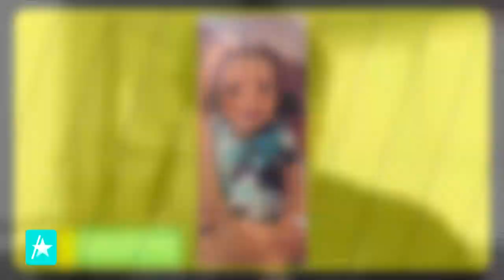Adam Rodriguez Delivered Baby No. 3 At Home Ahead Of Pandemic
Actor Adam Rodriguez welcomed his third baby Bridgemont Bernard Rodriguez with wife Grace Gail on March 16th. The “Criminal Minds” actor joined Kit Hoover and Mario Lopez on Access Daily which is currently filming remotely amid the coronavirus pandemic. Adam explained what it was like welcoming his baby boy at home right before the stay at home order began in Los Angeles. “We’re in the bath, I got to deliver him which was amazing. What an incredible experience,” he gushed. “This time I got to catch him.” Adam stars in “Penny Dreadful: City of Angels” on Showtime.